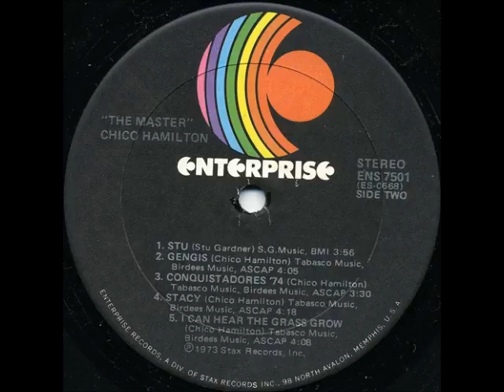Chico Hamilton - I Can Hear The Grass Grow 1973